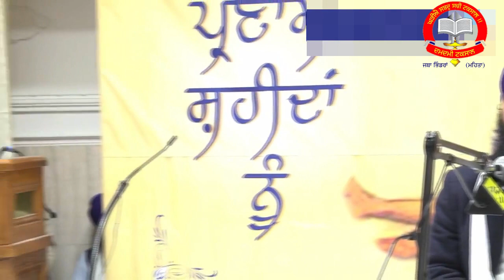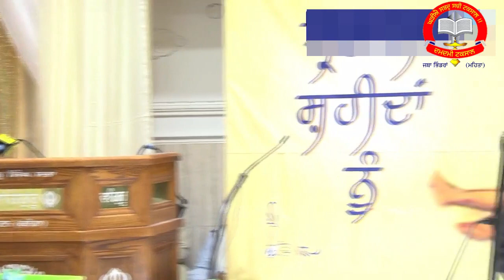ਬਰਸੀ ਸੰਤ ਬਾਬਾ ਅਤਰ ਸਿੰਘ ਜੀ ਮਸਤੂਆਣੇ ਵਾਲੇ ਦੀਵਾਨ ਗੁਰਦੁਆਰਾ ਸ੍ਰੀ ਗੁਰੂ ਸਿੰਘ ਸਭਾ ਮਾਲਟਨ ਕਨੇਡਾ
ਬਰਸੀ ਸੰਤ ਬਾਬਾ ਅਤਰ ਸਿੰਘ ਜੀ ਮਸਤੂਆਣੇ ਵਾਲੇ  ਦੀਵਾਨ ਗੁਰਦੁਆਰਾ ਸ੍ਰੀ ਗੁਰੂ ਸਿੰਘ ਸਭਾ ਮਾਲਟਨ ਕਨੇਡਾ ਕਥਾ ਗਿਆਨੀ ਜੀਵਾ ਸਿੰਘ ਜੀ ਦਮਦਮੀ ਟਕਸਾਲ